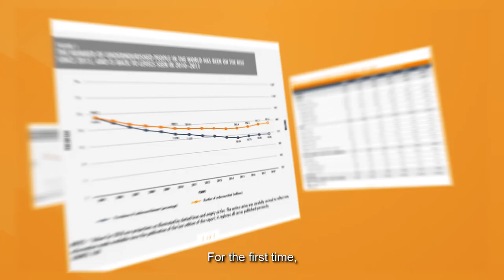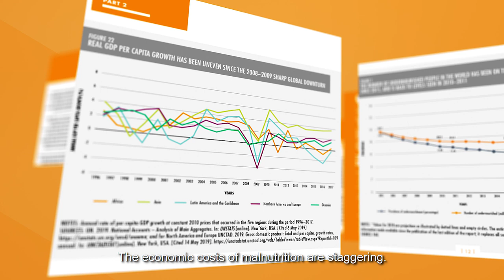The State of Food Security and Nutrition in the World (SOFI 2019)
The latest edition of The State of Food Security and Nutrition in the World (SOFI 2019) gives an updated estimate of the number of hungry people in the world, including regional and national breakdowns, and the latest data on child stunting and wasting as well as on adult and child obesity.
This year, for the first time, the report presents the estimates of a new indicator: the prevalence of moderate and severe food insecurity based on the Food Insecurity Experience Scale (FIES).
This new edition of the report also includes a special focus on economic slowdowns and downturns, which are among the main drivers behind the recent rise in world hunger.

The report, which is developed thanks to the collaboration of FAO, IFAD, UNICEF, WFP and WHO, is an important measure of global progress towards the Sustainable Development Goal of ZeroHunger.